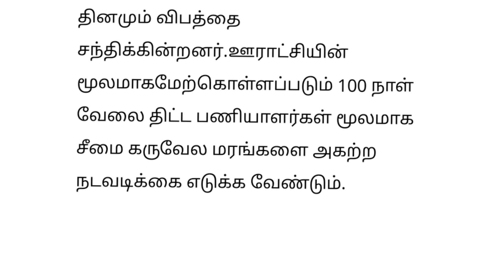🔴 100 நாள் வேலையில் புதிய அறிவிப்பு திடீர் மாற்றம்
100 நாள் வேலையில் அரசு வெளியிட்ட அதிரடி உத்தரவு புதிய மாற்றம்